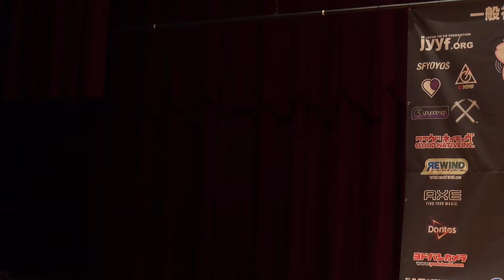2020JJ Final 1A 04 Soma Katsuragawa